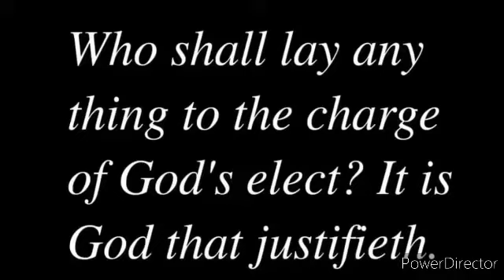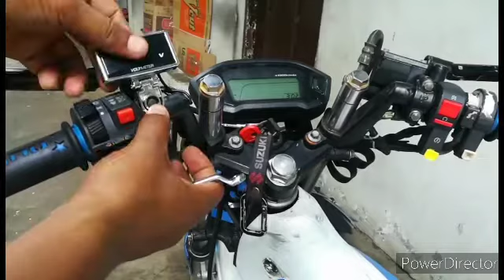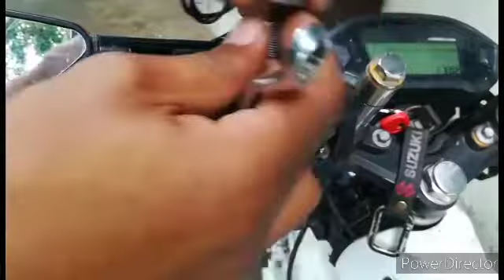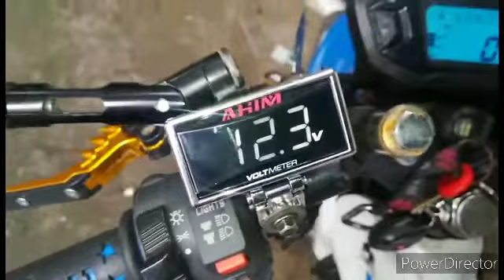#116 | VOLTMETER | Paano i-install sa ating mga motor? | Step by Step Tagalog Tutorial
paano mag kabit ng volt meter sa ating mga motor.?
This video gives an idea how to install voltmeter device on motorcycle.